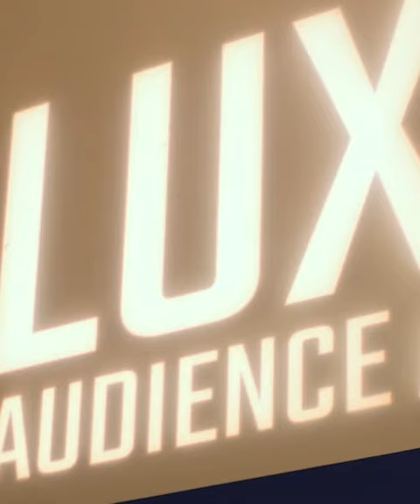Lukas Dhont's film ‘Close’ wins the 2023 LUX Audience award.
Drawing inspiration from his own youth, Dhont examines the way society discourages young men from engaging with their emotions and forming close relationships with their peers.

Organised by the European Parliament, the LUX Audience Award promotes cultural diversity, raises awareness about current political and social issues and provides support to European cinema.

2023’s other nominees were ‘Alcarràs’, ‘Burning Days’, ‘Triangle of Sadness’ and ‘Will-o’-the-wisp’